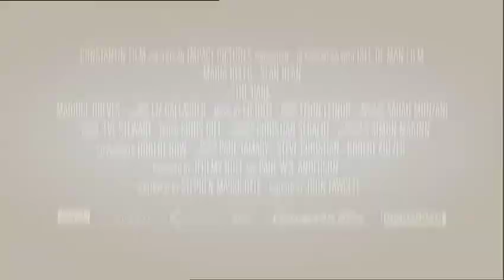THE DARK (2005) Trailer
An underrated movie. Shot in England but set in Wales - normally the other way round!

Tweet @MoviesWales